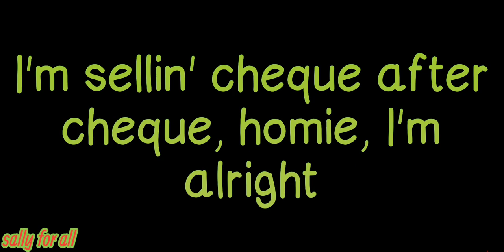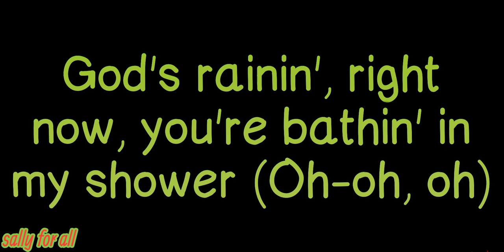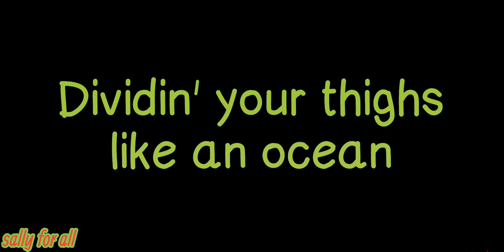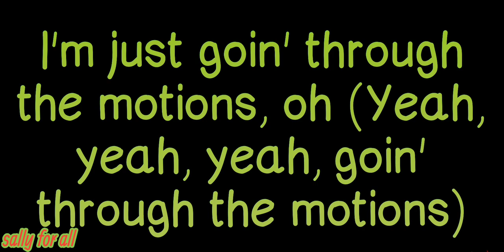Zacari - Motions Feat Ab-Soul lyrics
zacari - motions lyrics
zacari & Ab-Soul - motions lyrics
Ab-Soul motion lyrics